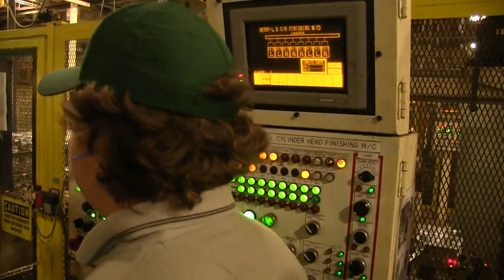Preview: Manufacturing Day 2016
October 7, 2016, is Manufacturing Day in Missouri. Learn more about this fun, informative event